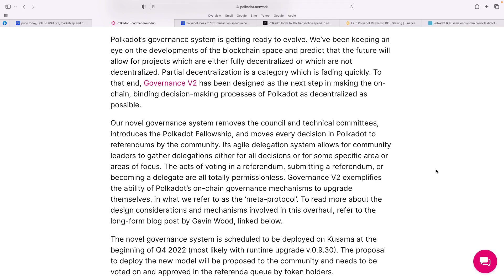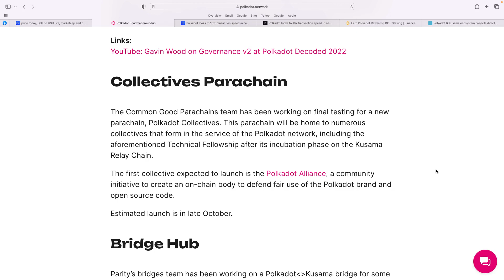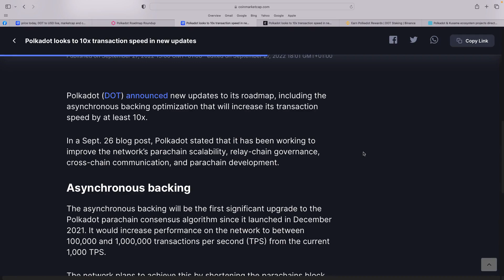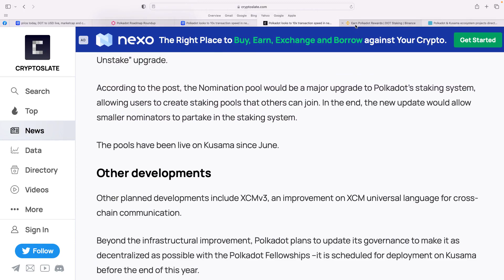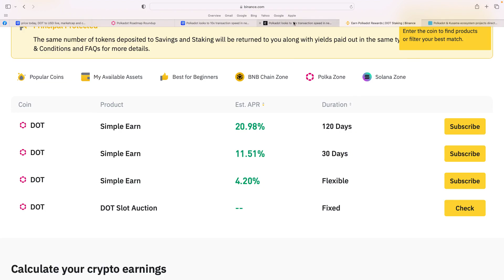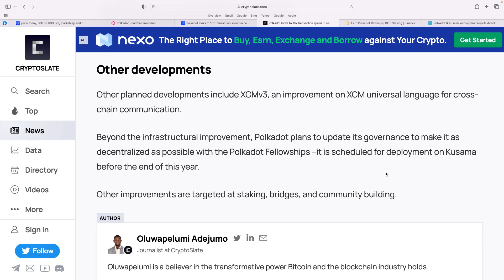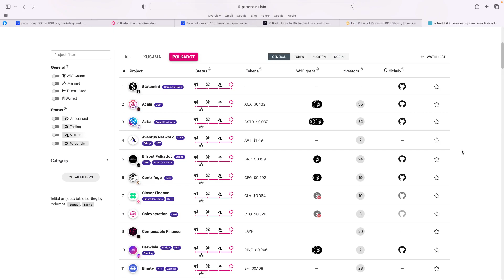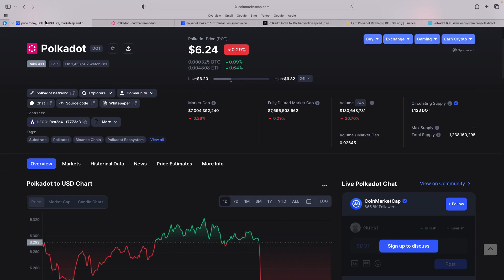POLKADOT - DOT - New Roadmap - 1,000,000 TPS - Parathreads - Parachains - Governance - XCM upgrade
FREE CRO -  VISA debit card